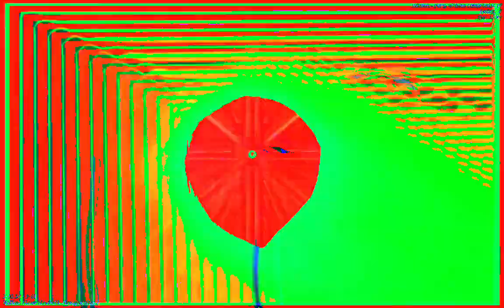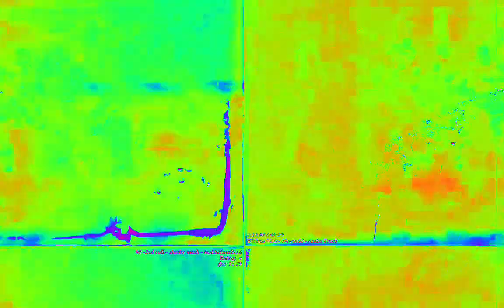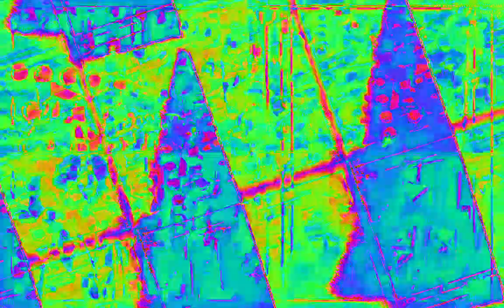Movie 23 02 09 13h23m58s 22:22 video mixes with new audio levels changing parameter settings